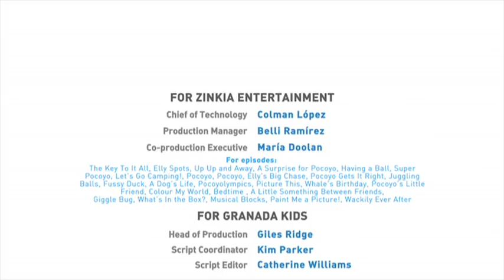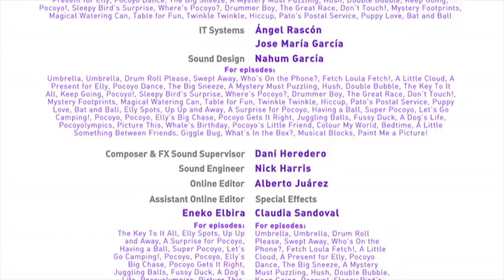Pocoyo - 30 minutos em Português europeu [13]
4 episódios do Pocoyo: Blocos musicais/ Faz um quadro para min/ A boneca da Elly/ Brincando para sempre